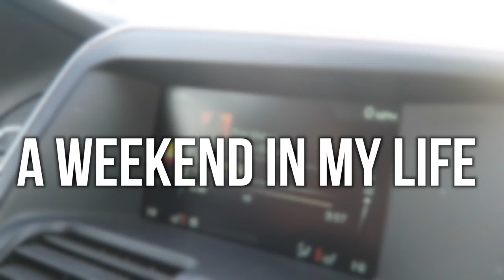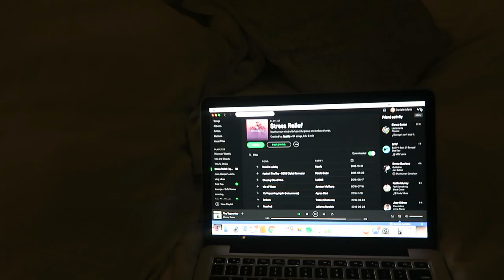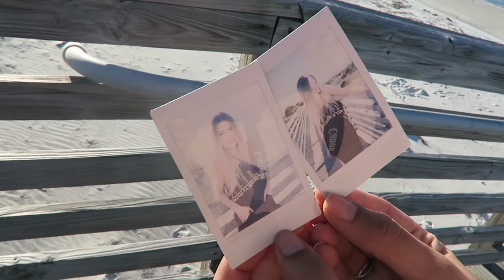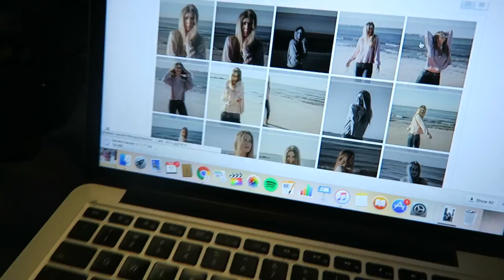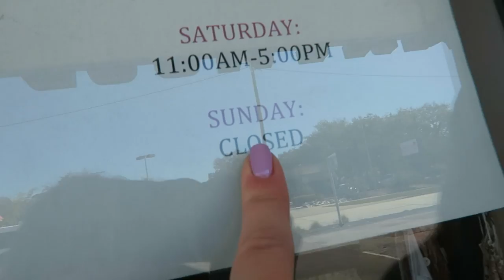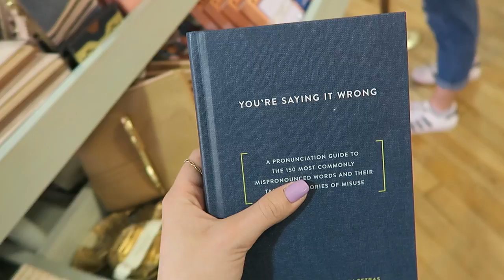WEEKEND IN MY LIFE: The Perfect Weekend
Hey guys! So last weekend I was so blessed to have NO HOMEWORK the first time this whole senior year, so my friends and I took it to our advantage and had a weekend full of fun. Follow us along as we go to the mall, boutique hopping, see Wicked the musical, dinner, brunch, coffee shops, and MORE! Love you guys xoxooxo.